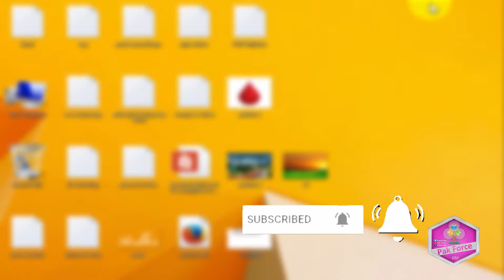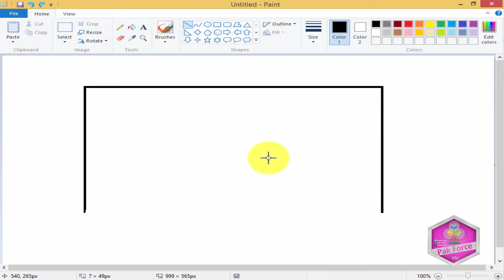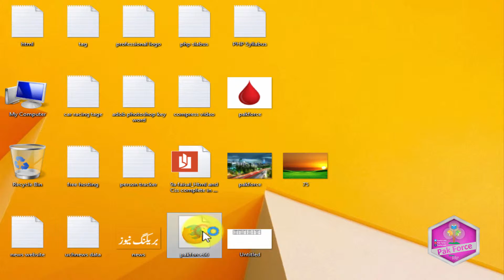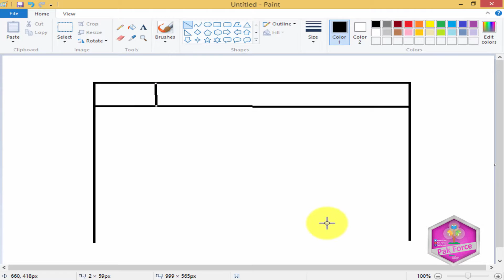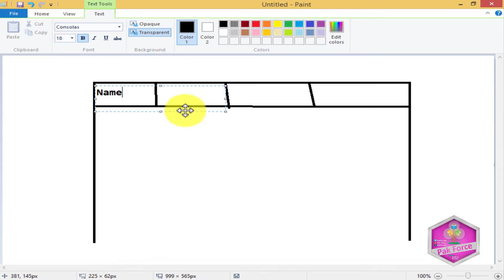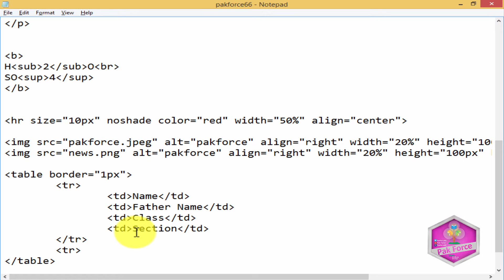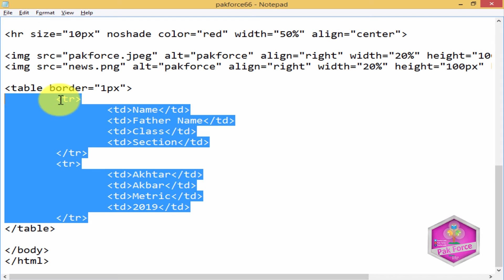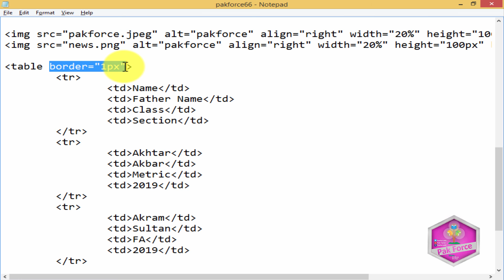HTML5 Tutorials For Beginners Urdu / Hindi Part 8 Web Development Course In Urdu / Hindi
Tables Tag In HTML
In HTML, a table is data arranged in a grid. Each box where your put an image or text is called a cell.

Preformatted Tables
Preformatted Tables are easy to create and load very quickly. However, you are limited to only standard word processing characters for cell contents and borders.

Graphical Tables
are more complicated to set up, but more commonly seen on the web HTML allows more control over their appearance and cell contents.
Creating Preformatted Tables
If you can remember how to make tables on a typewriter, you are well on your way to understanding how to create a preformatted table.
Start off your preformatted table with the opening preformatted text tag,

The pre tag will tell the browser to retain the appearance of everything in the HTML file between it and its closing tag, .The preformatted text tag forces the browser to read multiple spaces and returns which it otherwise would ignore.

Graphical Tables
Most tables on the web are graphical tables, or tables that are displayed using rules and bars to separate the table's cells.
The first tag you must use when creating a graphical table is the opening table tag, This tag tells the browser that the next commands are part the table.